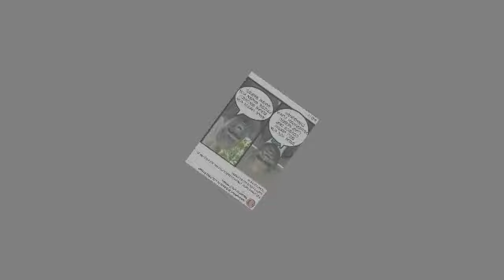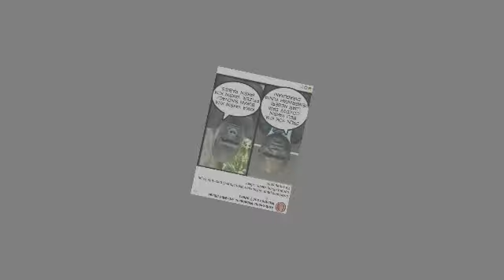PASRAH‼️AMBRONCIUS BERHARAP DAMAI DENGAN NATALIUS PIGAI